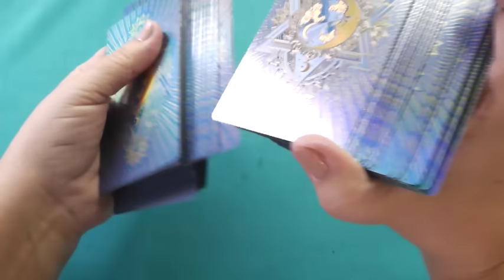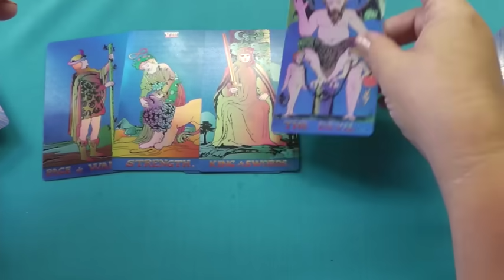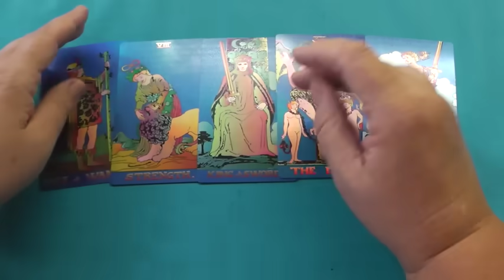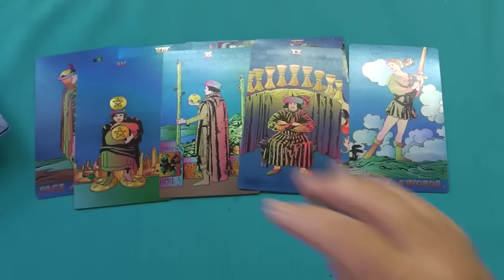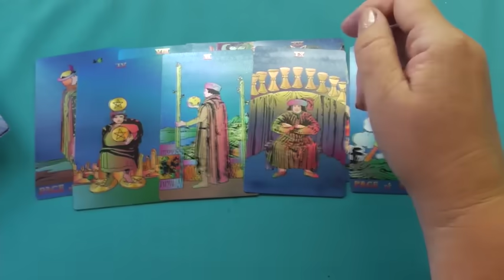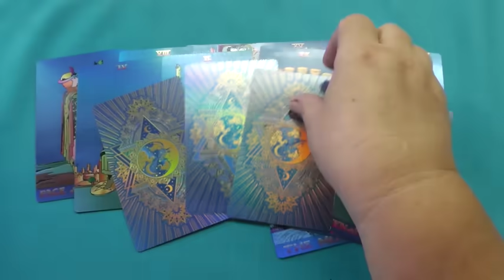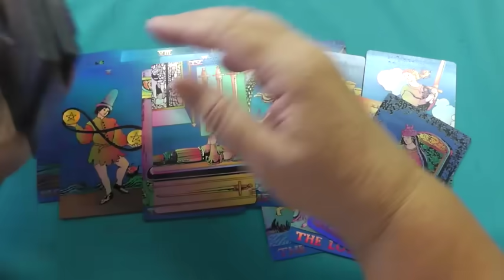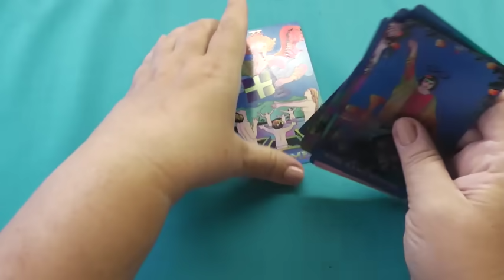Запорожье до конца лета